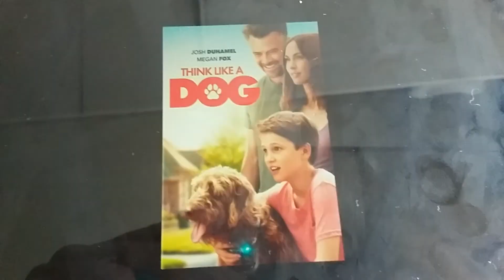THINK LIKE A DOG